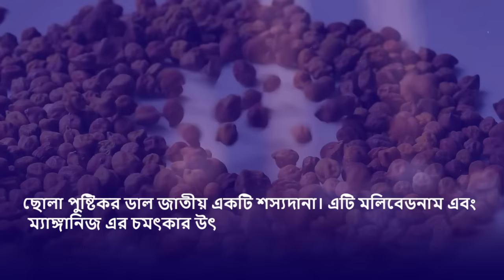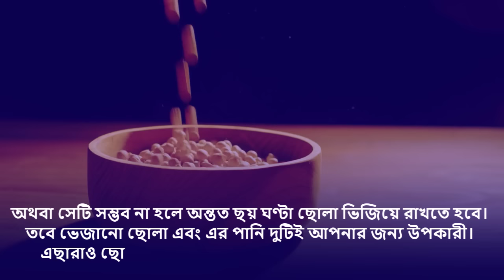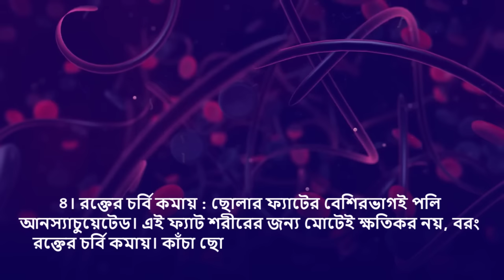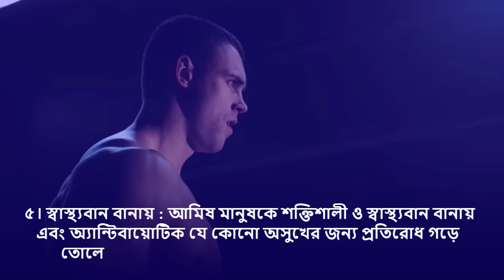টানা ১ সাপ্তাহ ছোলা বুট খেলে কি হয় জানেন? জানলে আজকেই খাওয়া শুরু করবেন!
টানা ১ সাপ্তাহ ছোলাবুট খেলে কি হয় ?  জানলে আজকেই খাওয়া শুরু করবেন !

যৌনশক্তি বাড়াতে এর ভূমিকা যথেষ্ট গুরুত্বপূর্ণ। রাতে ছোলা ভিজিয়ে রেখে সকালে খালি পেটে প্রতিদিন খেলে যৌনশক্তি বাড়বে। ছোলায় থাকা আমিষ মানবদেহ শক্তিশালী ও স্বাস্থ্যবান করতে সাহায্য করে। আর এতে থাকা অ্যান্টিবায়োটিক যেকোনো অসুখের বিরুদ্ধে যুদ্ধ করে।

এছারাও ছোলাবুট খেলে আরো ৬টি রোগ ভালো হবে! তা হল-
১। কফ ভালো হয়
২। অস্থির ভাব দূর হয়
৩। খাদ্যনালি ভালো রাখে
৪। রক্তের চর্বি কমায়
৫। স্বাস্থ্যবান বানায়
৬। হৃদপিণ্ডের রোগ সারায়

টানা ১ সাপ্তাহ ছোলা বুট খেলে কি হয়?,কাঁচা ছোলা খেলে কি হয় জেনে নিন,ছোলা খাওয়ার উপকারিতা,কাঁচা ছোলা কিভাবে খাবেন?,টানা ৭দিন খেলে কি হয় ছোলাবুট?,টানা ১ সাপ্তাহ ছোলা খেলে কি হয়?,খালি পেটে কাঁচা ছোলা খেলে কি হয়?,প্রতিদিন ছোলাবুট খেলে কি কি উপকার হয়?,কাঁচা ছোলা খেলে কি উপকার হয়?,খালি পেটে ছোলা খেলে কি কি উপকার হয়?, ভেজানো ছোলা খেলে কি কি উপকার হয়?কাঁচা ছোলার উপকারিতা জেনে নিন,টানা ১ সাপ্তাহ ভেজানো ছোলাবুট খেলে কি হয় জানেন?,প্রতিদিন সকালে ছোলা খেলে কি হয়?,ছোলা বুট,